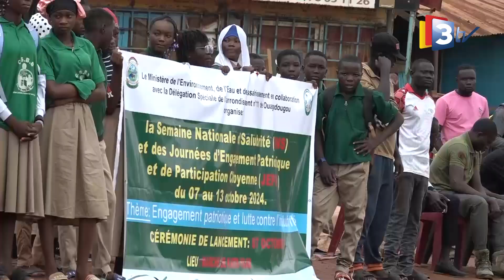SEMAINE NATIONALE DE SALUBRITE (SNS)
« Engagement patriotique et lutte contre l’insalubrité » c’est sous ce thème que le Burkina Faso tient l’édition 2024 de la semaine nationale de salubrité, SNS, Une semaine qui vise à assainir davantage les lieux d’habitation, et toutes les villes du pays.